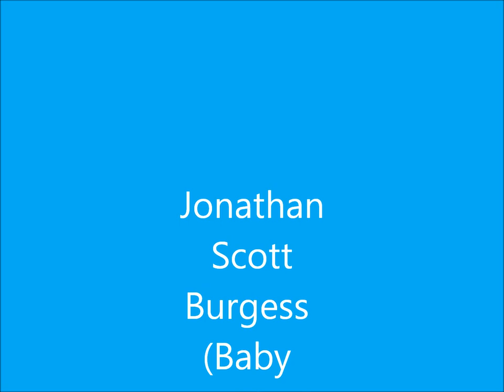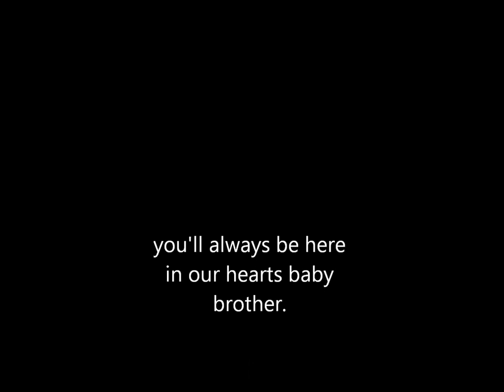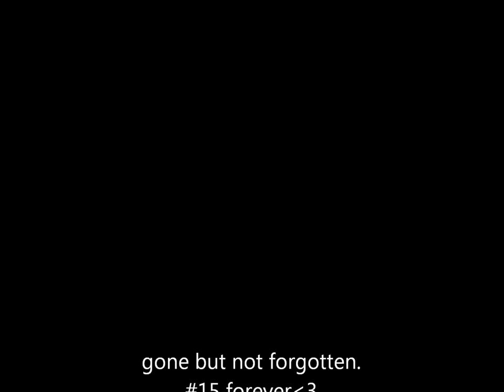Jonathan Scott Burgess "I'll Be Missing You."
This one's for you baby brother. We all love you Jonathan Burgess and no matter what we'll be missing you!
R.I.P
Jonathan Scott Burgess
No copyright. I do not own.